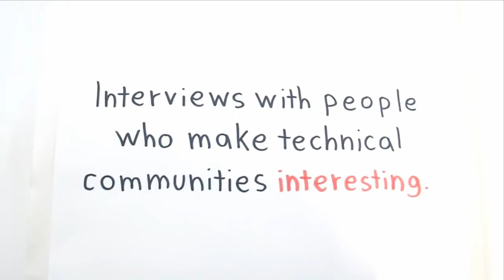Interview with Carina C Zona